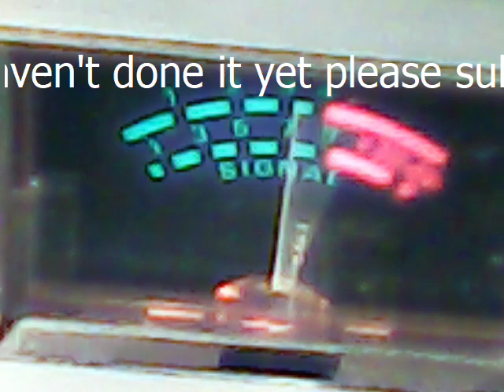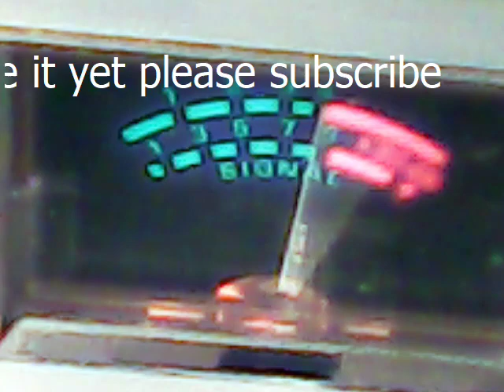Audioman288 & lady triple seven